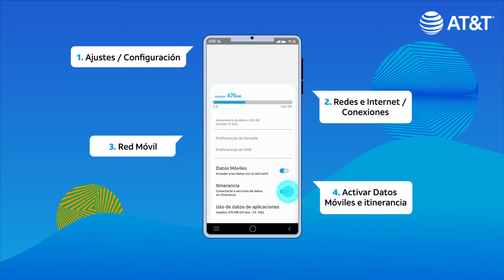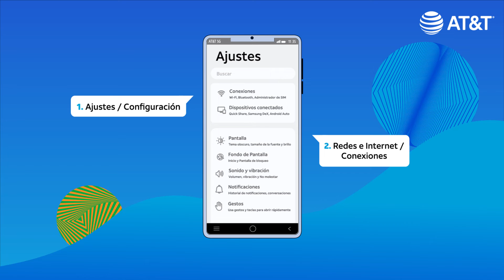Ajustar problemas de conexión de datos.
¿Has tenido problemas con tu conexión de datos?

Checa estos consejos para revisar y ajustar las configuraciones de conectividad de datos de tu equipo.